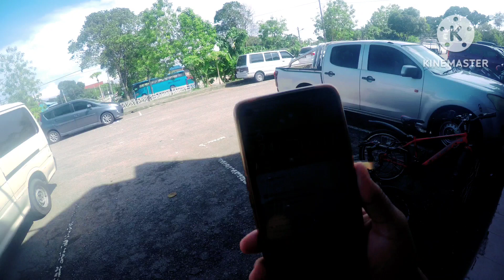market maa tarkari Lina gako with friend,🍅🌶️🥬🥒🥦🍆